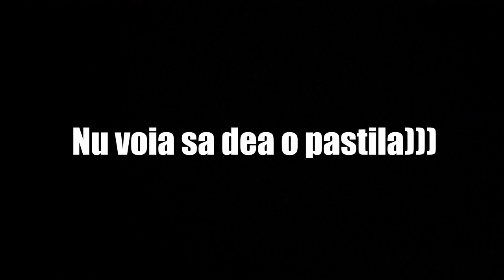🔥PRANK- I-am Pus LAXATIVE In SUC ! M-A Prins ...?!🤣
Descriere.
I-am pus LAXATIV IN SUC dar a vazut in momentul in care voia sa bea )))) NASOL ,DAR O SA FACEM ALTE FARSE

 VIZIONATI DE LA INCEPUT PANA LA SFARSIT !

Rusty Fallow!